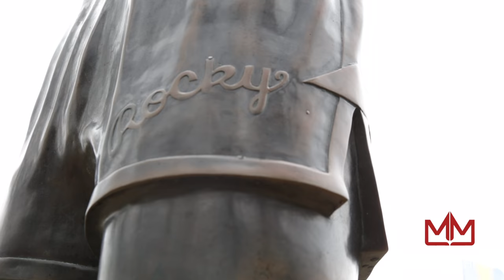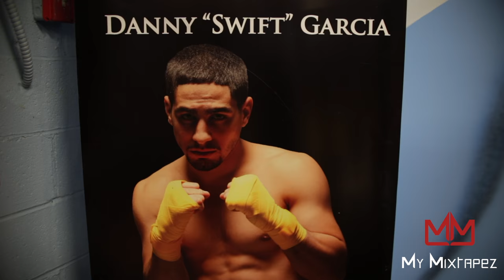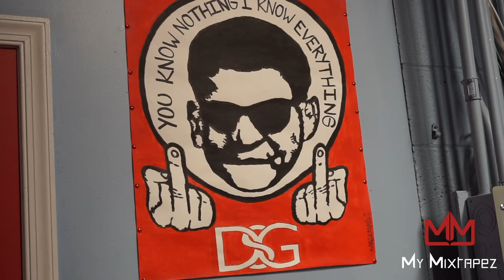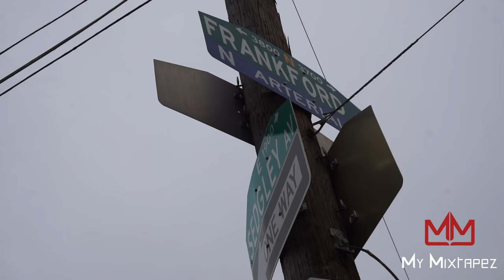Danny Garcia 'Philly is the old school boxing, this where all the great fighters come from'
🔴 Check out this exclusive interview with Danny 'Swift' Garcia as he talks about what keeps him motivated, his favorite artists on the app and more!

(Snapchat) - mymixtapezapp

My Mixtapez is a powerful app where you can play and download free mixtapes from indie artists around the world. Listen to the right music, the music you love, wherever you are. Download and stream your favorite Artist, Dj's, & producers music. My Mixtapez premieres all the hottest mixtapes, singles, music videos, interviews all in the palm of your hand and on the go. So you'll never miss out on the latest in music. Migos, Lil Bibby, G Herbo, Future, Meek Mill and the List goes on! Make your friends jealous and Share all the exclusive music we premiere on the app via the "Share Button". My Mixtapez is the Premiere spot for all the latest mixtapes and singles from today’s BIGGEST hip-hop artist.